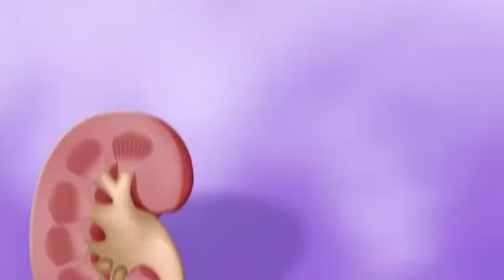21 de junio de 2022